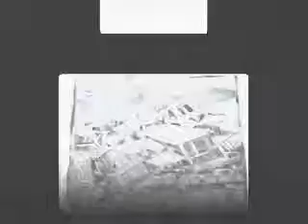Haita Lepswa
For Mallory